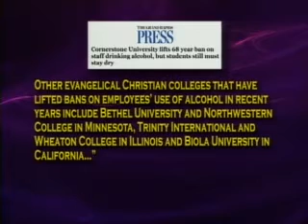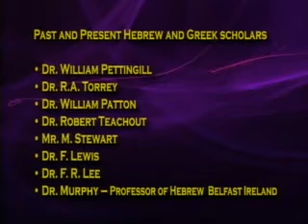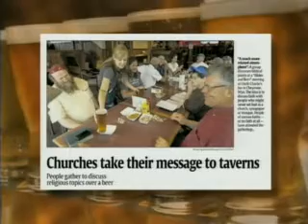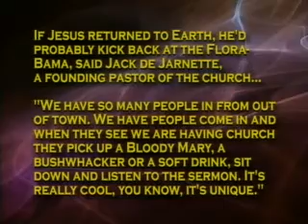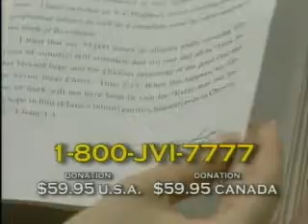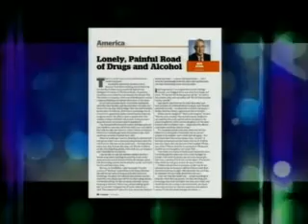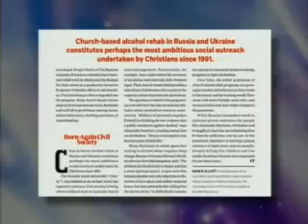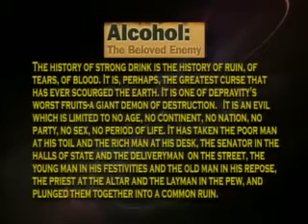Jack Van Impe -- Let Us Watch And Be Sober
Jack Van Impe Presents of January 4th  2013. Today Rexella and Jack talk about: Christian colleges drop ban on tobacco and alcohol. Florida bar mixes Bibles and booze. Alcohol the beloved enemy ... is this true?

A New Walk ... in a New Year!

1 Thessalonians 5:6-9 Therefore let us not sleep, as do others; but let us watch and be sober. For they that sleep sleep in the night; and they that be drunken are drunken in the night. But let us, who are of the day, be sober , putting on the breastplate of faith and love; and for an helmet, the hope of salvation.  For God hath not appointed us to wrath, but to obtain salvation by our Lord Jesus Christ,

Titus 2:2-6 That the aged men be sober , grave, temperate, sound in faith, in charity, in patience. The aged women likewise, that they be in behaviour as becometh holiness, not false accusers, not given to much wine, teachers of good things; That they may teach the young women to be sober , to love their husbands, to love their children, To be discreet, chaste, keepers at home, good, obedient to their own husbands, that the word of God be not blasphemed. Young men likewise exhort to be sober minded.

1 Peter 1:13-16  Wherefore gird up the loins of your mind, be sober , and hope to the end for the grace that is to be brought unto you at the revelation of Jesus Christ; As obedient children, not fashioning yourselves according to the former lusts in your ignorance: But as he which hath called you is holy, so be ye holy in all manner of conversation; Because it is written, Be ye holy; for I am holy.

1 Peter 5:8-9  Be sober , be vigilant; because your adversary the devil, as a roaring lion, walketh about, seeking whom he may devour:  Whom resist stedfast in the faith, knowing that the same afflictions are accomplished in your brethren that are in the world.

Alcohol, it has it purposes, but getting drunk, or even getting buzzed is not living within God's plan and desire for your lives. Obviously these are the times you let yourselves slip into sin, and I should also mention these are the times that you find yourselves in the most trouble.

And then these are also the times you are less aware and can be trapped and destroyed by someone who is lurking seeking those that he will destroy ... Lucifer, and God has warned us.

Are you a child of light ... Or are you still in darkness?